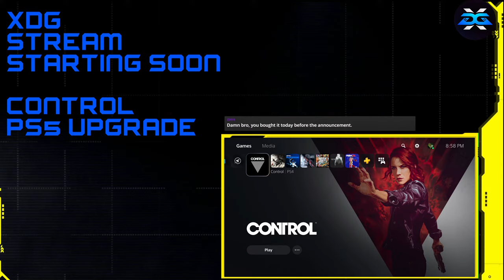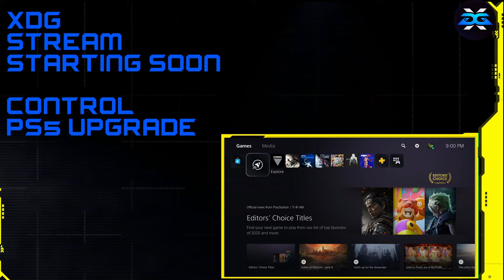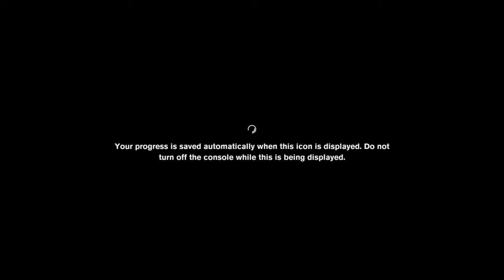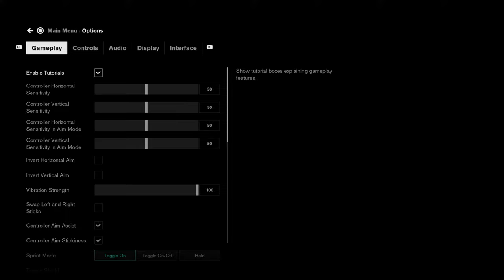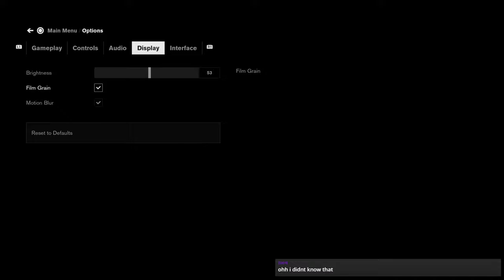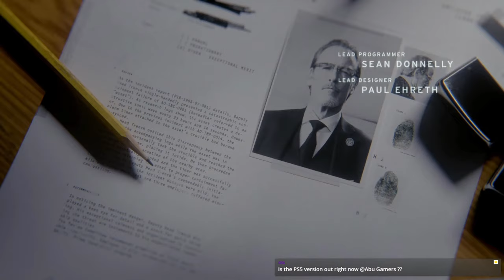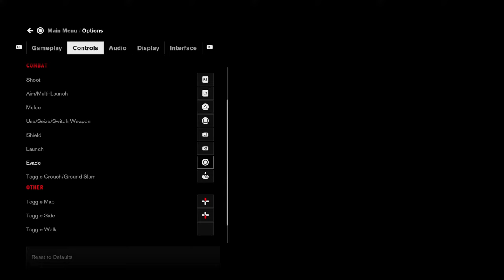🔴 I Bought Control Today and its Free on PS Plus in February 😭 First Playthrough [PS5]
Control First Playthrough!

In October 2019, Jesse Faden arrives at the Oldest House following a telepathic message from Polaris, seeking the whereabouts of her kidnapped brother Dylan. Inside the building, Jesse discovers the lifeless body of Zachariah Trench and is instructed by Polaris to pick up his fallen Service Weapon.

PSN Update 8.03 FULLY Compatible With Save Wizard!

Chat Commands:

!key
!stream
!buysw
!psn

control, control ps5, control full playthrough, control blind playthrough